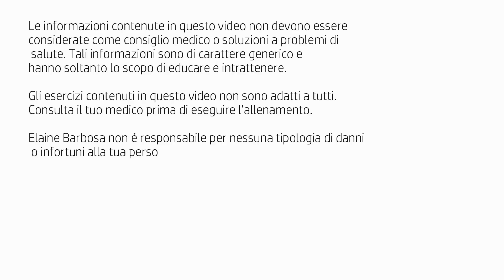ALLENAMENTO PER TONIFICARE GAMBE, BRACCIA E ADDOMINALI A CASA| ELA WORKOUT | ELAINE BARBOSA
Allenamento per tonificare gambe, braccia e addominali a casa.

Ecco un altro allenamento per tonificare e snellire braccia, gambe e addominali a casa in pochi minuti.

Se sei principiante fai la versione meno intensa degli esercizi, presta bene attenzione alla postura e riposati ogni volta che senti la necessità.

Buon allenamento!